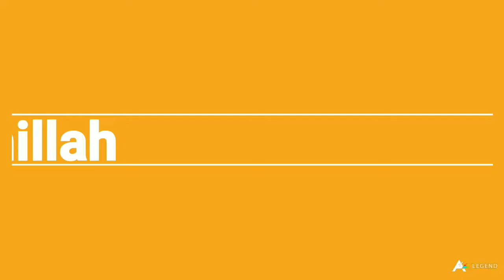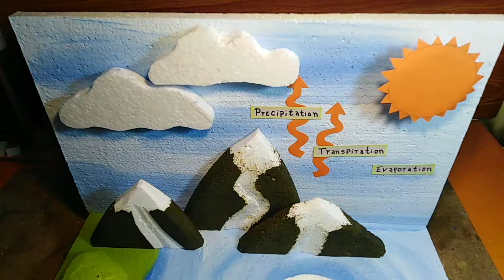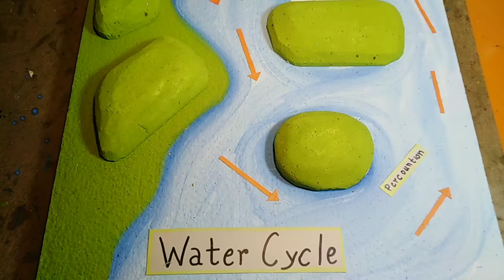Water Cycle Model | DIY | Science Project | Art Studio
How to Make Water Cycle Model | DIY | Science Project | Art Studio |